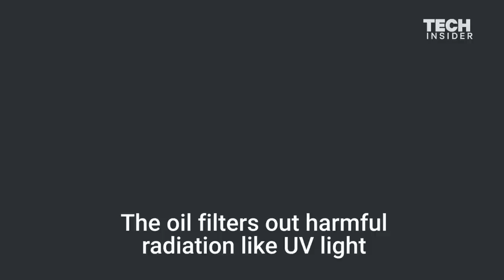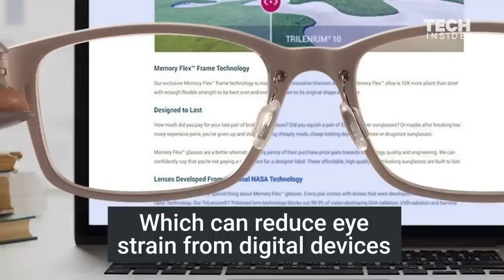You can buy the only sunglasses made with NASA optical technology for less than $100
In order to protect astronauts from harmful radiation, NASA developed a unique technology to protect astronaut’s vision in space. Now, the California-based company Eagles Eyes is using the same technology in their sunglasses.